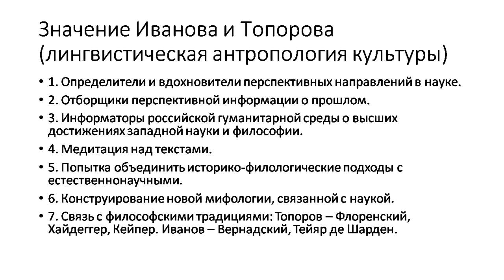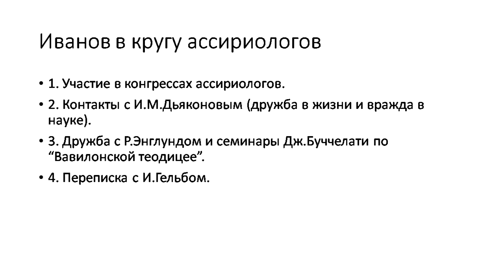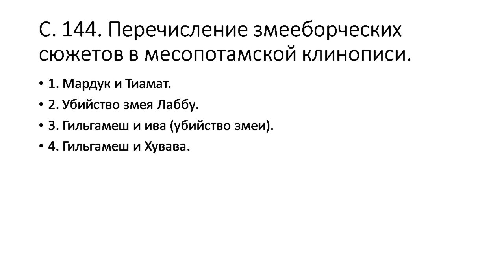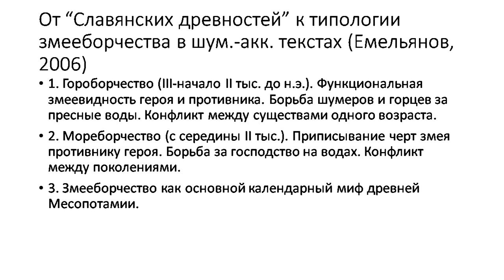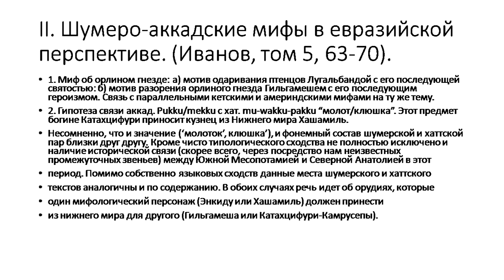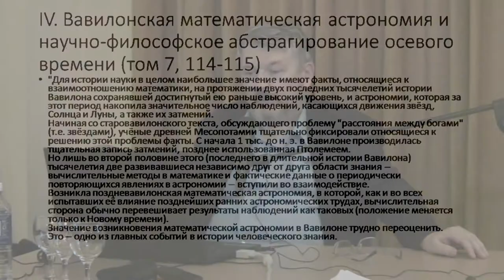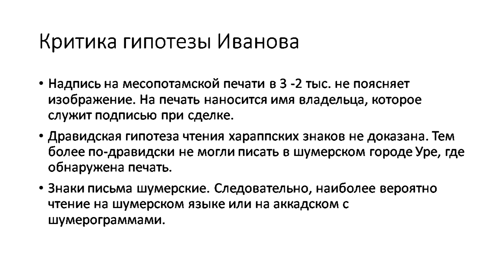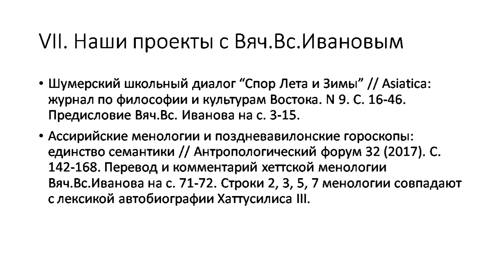В.В. Емельянов "Вячеслав Всеволодович Иванов и ассириология"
"Живое ТВ" представляет Владимира Владимировича Емельянова (Санкт-Петербург) с докладом: "Вячеслав Всеволодович Иванов и ассириология"
посвященная памяти
«ДОМ БАЛТРУШАЙТИСА»
17–18 МАЯ 2018 Г.